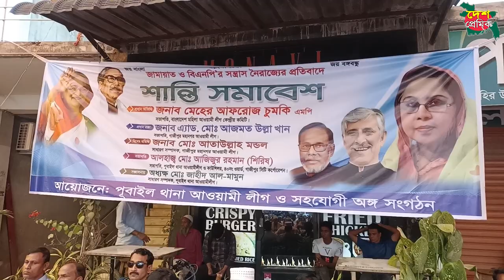গাজীপুর মহানগর পূবাইল থানা আওয়ামী লীগ আজিজুর রহমান শিরিষ এর সভাপতিত্ত্বে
Bangla Dubbing
Funny Dubbing